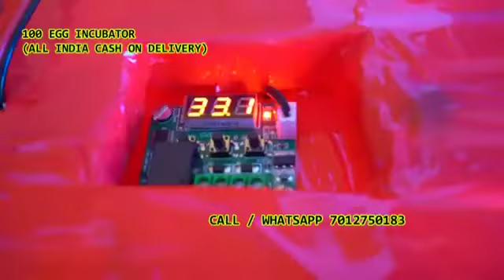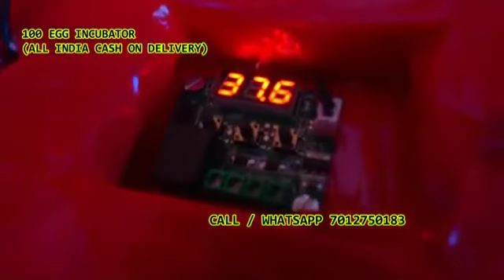100 Egg Incubator hatching machine 7012750183 Tattilli (Mundgod) Venkatapura Yellapur Uttara Kannada